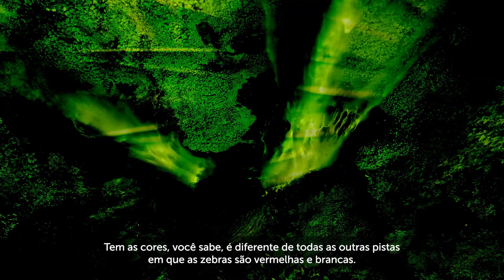PETRONAS RACE PREVIEW - GP do Brasil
Ayrton Senna. Seleção Brasileira. Neymar. O GPdeSãoPaulo está aqui e o lubrificante PETRONASSyntium trouxe o campeão Lewis Hamilton para explicar um pouco da sua história e contar o que faz de Interlagos um circuito tão especial para a Fórmula 1. Imperdível!